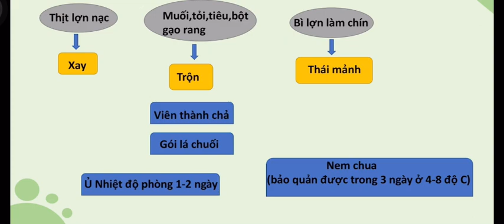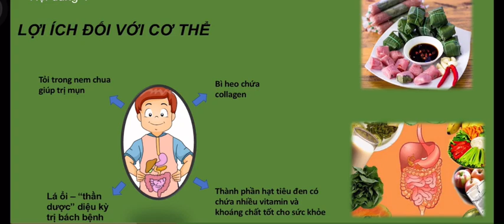4-10-2022, Thảo Trân, YHCT45, trình bày "Nem chua as a probiotics".